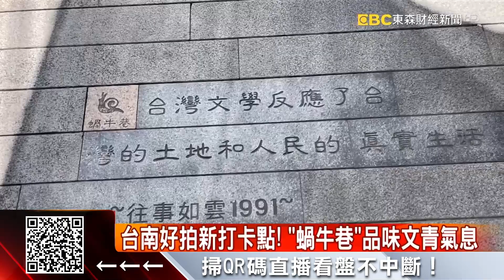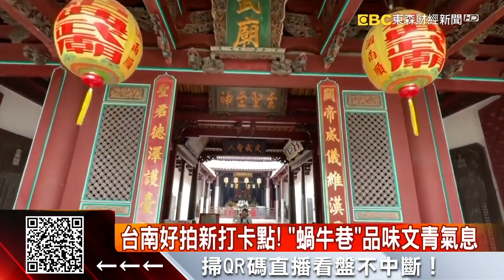台南好拍新打卡點！ 「蝸牛巷」品味文青氣息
台南歷史悠久，有許多古蹟以及特色美食，其中有一條蝸牛巷，是已故作家葉石濤的故居，現在成了文青造訪的新景點。走一走累了， 還可以去在地知名炸雞店嚐鮮，或是品嚐純天然的手工愛玉，享受悠閒的台南時光。